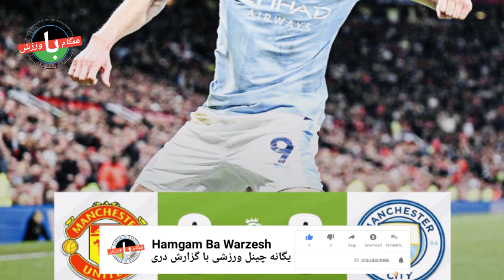مهمترین خبرهای ورزشی 10/30/2023/مسی منتظر سنگین‌ترین جایزه تاریخ|ادعای عجیب تن‌هاخ|انتقاد از بلینگام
سلام و وقت بخیر:- سرخیو آگوئرو، ستاره سابق بارسلونا، از درخشش جود بلینگام برابر بارسلونا چندان راضی به نظر نمی‌رسید. ادن هازارد، ستاره سابق رئال مادرید، معتقد است که توپ طلای 2023 باید به لیونل مسی برسد. چند هفته پیش، مجله فرانسوی فهرستی از نامزدهای رقابت برای معتبرترین جایزه تاریخ این بازی را اعلام کرد، توپ طلا، معروف‌ترین جایزه انفرادی دنیای فوتبال، در طول نزدیک به 7 دهه‌ای که از عمر آن می‌گذرد، فراز و نشیب‌ها و داستان‌های جذابی را پشت سر گذاشته است. طبق اعلام رسانه‌های پرتغالی کریستیانو رونالدو درخواست مدیران باشگاه النصر برای تمدید قرارداد تا سال ۲۰۲۷ را رد کرده است. باشگاه رئال مادرید به صورت رسمی، مصدومیت و دوری 2 ماهه اورلین شوامنی هافبک فرانسوی از مستطیل سبز را تایید کرد. یورگن کلوپ سرمربی لیورپول وضعیت لوئیز دیاز را نگران کننده خواند و امیدوار است که حال پدر و مادر او خوب باشد. اریک تن‌هاخ، سرمربی منچستریونایتد، معتقد است که اشتباهات و تصمیم‌های نادرست بازیکنان این تیم منجر به شکست آنها شده است.